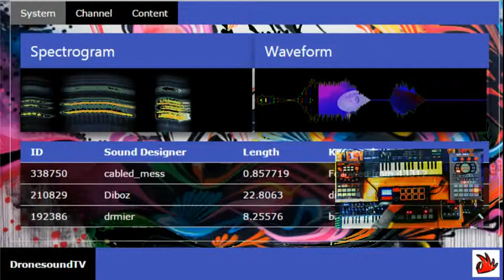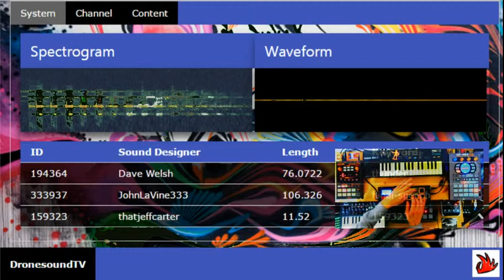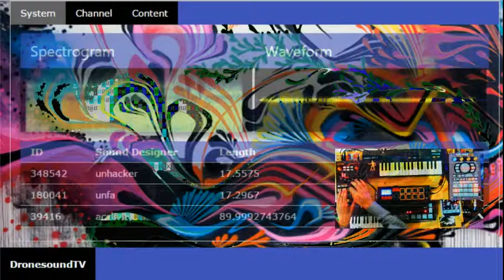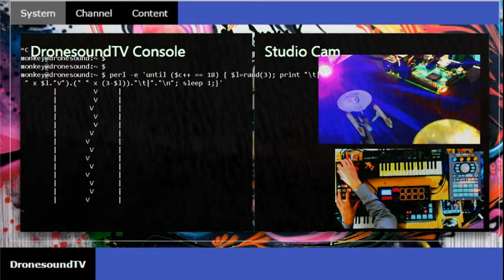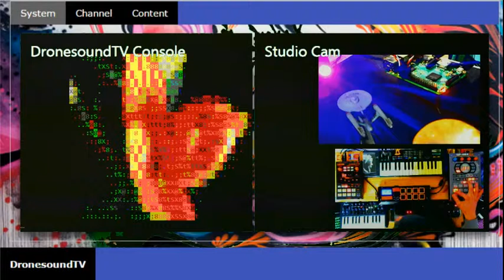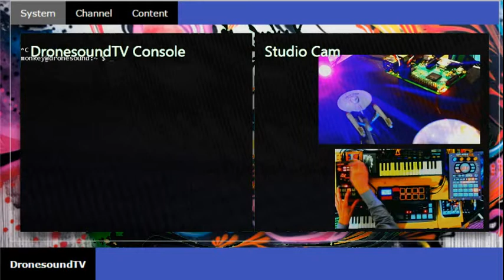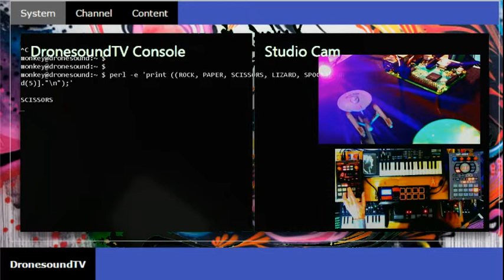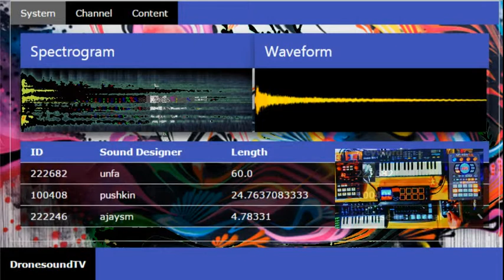Dronesomnia 082616 Live Lo-Fi Slo-Fi SP-202 SP-404 Akai MPX8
Full version of one of my best live sets to date.

Note: I've the weekly live "Dronesomnia" to DronesoundTV, Tuesday nights at 11PM PST

00:00 (Corny Talk Intro)
02:38 (Setup: Peanut Sauce)
05:02 Peanut Sauce Beats
07:20 Sludge Sauce
09:53 (Setup: Everything Color)
11:31 Everything Color Beats 1 / 13:48 Evrytnclr
*14:05 Everything Color Beats 2*
21:17 Nail That Sum Homestyle
*22:50 Nail That Sum Technical*
*24:18 Sugar Punched* (brutal!)
*27:30 Sugar Stabbed*
29:46 (Signoff)
Gear: Boss SP-202 and Roland SP-404SX Linear Wave Samplers, Akai MPX8 Pad Sampler, Arturia Microbrute analog synth (and filter), Casio SK-1 Sampler. DAW/MIDI/Sequencer: None.